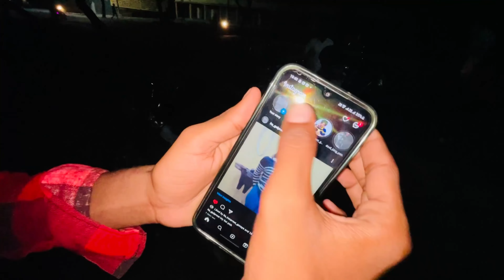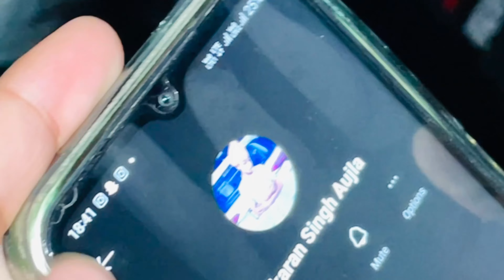Birthday vlog// Big Surprise coming soon// Fully enjoying the day //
birthday vlog
birthdays vlog aesthetic
birthday vlog tamil
birthday vlog yay bt21 birthday cake
birthday song
birthday vlog 16
birthday
birthday card
birthday wishes
birthday gift
birthday decoration
birthday song
birthday cake
bibirthday vlogs telugu
birthday vlog pragati verma

birthday songs
birthday vlog 16
birthday
birthday card
birthday wishes
birthday gift
birthday decoration
birthday songs
birthday cake
birthday wala ganaVlogMine vlogBig surprise coming soondaily vlog